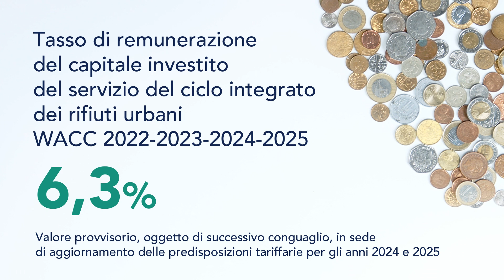MTR2: Delibera 459/2021/R/rif del 26 ottobre 2021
Valorizzazione dei parametri alla base del calcolo dei costi d'uso del capitale in attuazione del Metodo Tariffario Rifiuti (MTR-2)